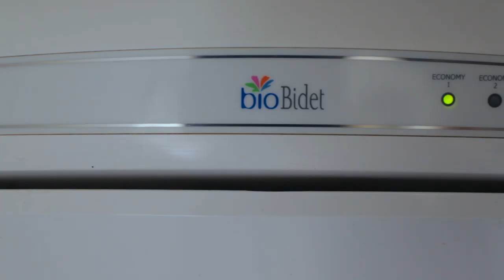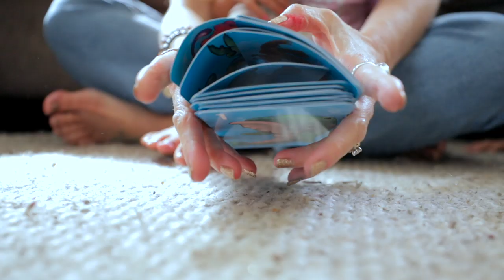Plenty of TP + $500 giveaway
Welcome to our new hit single! Keeping with our toilet humor theme with such classics as "Pee on a Tree". "Plenty of TP" aims to please. This track has strong references to our current social distancing predicament. We'll also be announcing the details of our $500 giveaway that we talked about last week.

Please stick to the 30 second to 1 minute length for your video submissions!  Videos longer than 1 minute will be DISQUALIFIED.

Check out The Snake Trap Sessions this Thursday April 23 to see me in rare form with MJ.